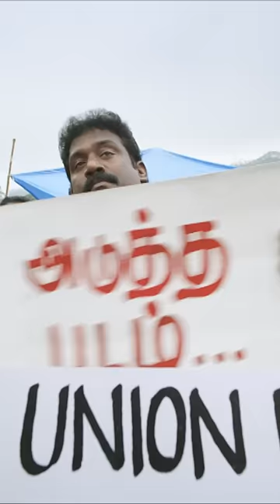Ep 9. Robo Shankar's Movie Title Suggestions | Vaayai Moodi Pesavum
YNOT Studios' VaayaiMoodiPesavum [2014]
Starring Dulquer Salmaan, Nazriya Nazim & Others.

DOP : Soundararajan
Editor : Abhinav Sunder Nayak